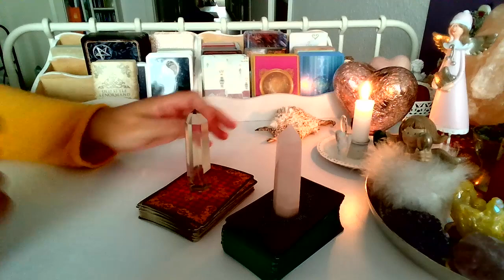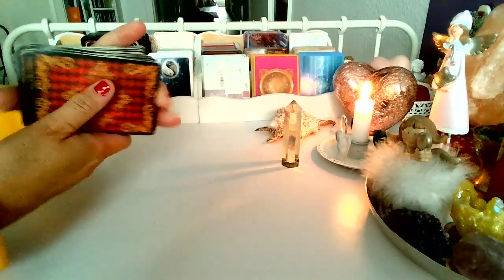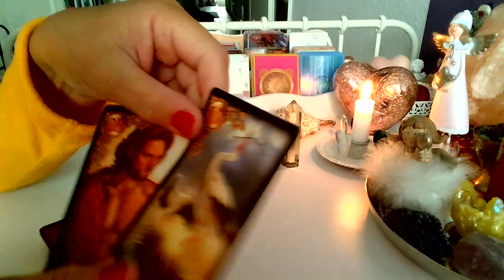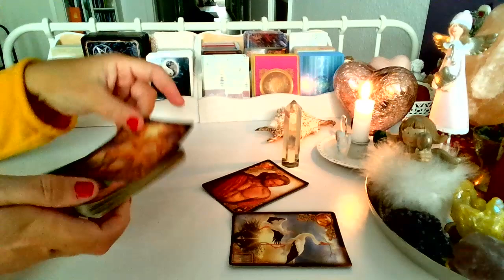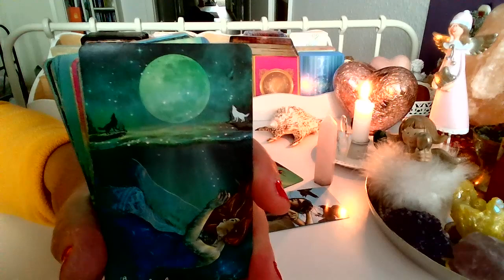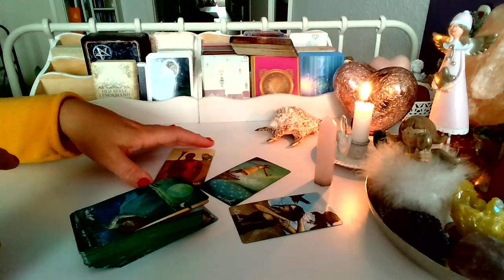ORAKEL❤️CZY ON/ONA CIE KOCHA?❤️wybierz grupe❤️ LENORMAND+TAROT❤️ wrozby porady magia ❤️